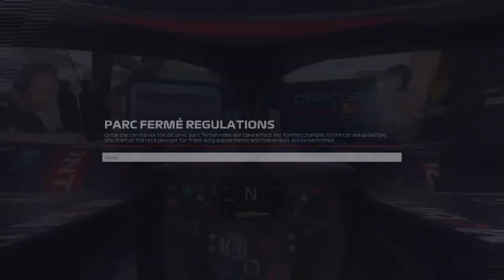SRL - S8 - Tier 1 - Round 7: Azerbaijan